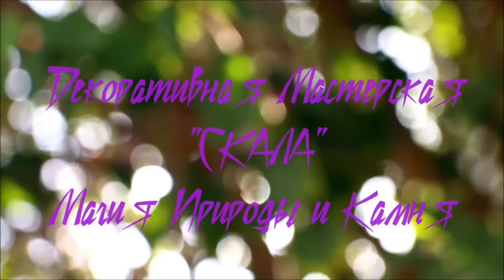The author's Collection of Jewelry "Memory" from DM "SKALA"!!!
Hello, my little lovers of galvanism! My name is Victor.
In this collection, I want to introduce you to our new collection of jewelry "Memory"!!!
First of all, these are handmade beads made of natural materials: real flowers and leaves covered with electroplated metal. When creating these beads, the earliest flowers and leaves were used, which can be found in the spring! 🌸 🍃 🌱 🌺 🌿
The beads are "movable-fixed" on the basis of the so-called "memory" - wire, with a memory effect. This makes it possible to change the shape of your jewelry, as such. At your discretion, according to your style, dress or image.
This idea lived in the album of our master for about six years and now it has been implemented!
All decorative elements on the finish are covered with silver and patina.

Здравствуйте мои маленькие любители гальванизма! Мое имя Виктор.
В данной подборке, я хочу представить Вам нашу новую коллекцию украшений "Memory"!!!
Прежде всего - это бусины ручной работы, выполненные из природных материалов: настоящих цветков и листиков, покрытых гальваническим металлом. При создании данных бусин применялись самые ранние цветы и листики, что можно найти по весне!🌸🍃🌱🌺🌿
Бусины "подвижно-фиксированы" на основе из т.н. "memory"-проволоки, с эффектом памяти. Это дает возможно менять форму вашим украшениям, как таковую. На ваше усмотрение, под ваш стиль, платье или образ.
Данная идея жила в альбоме нашего мастера около шести лет и вот, реализована!
Все декоративные элементы на финише покрываются серебром и патиной.